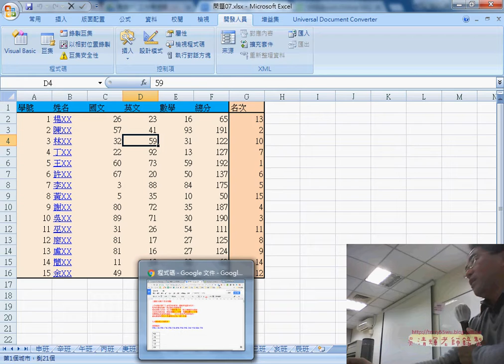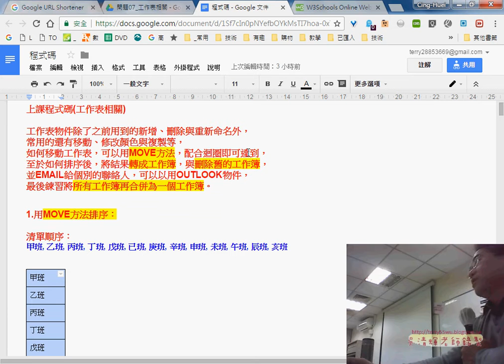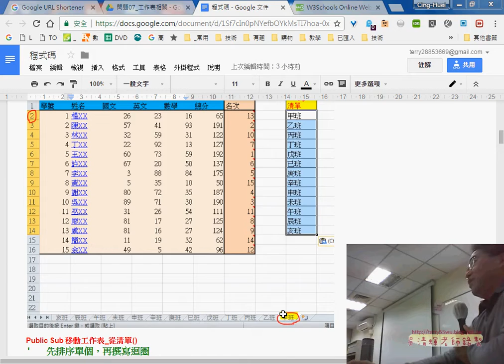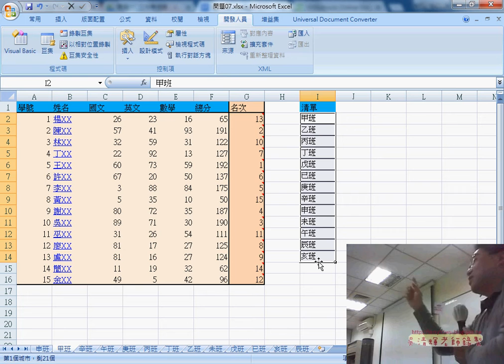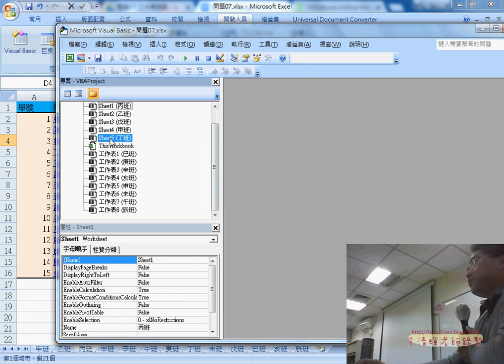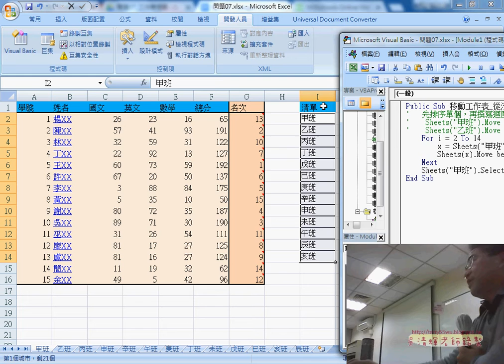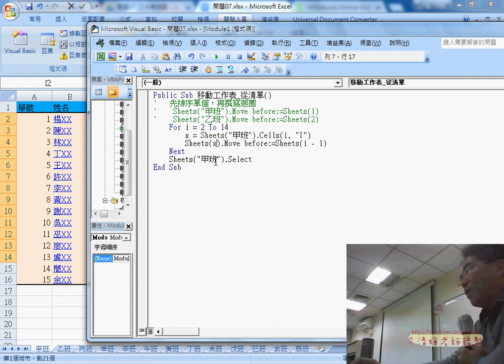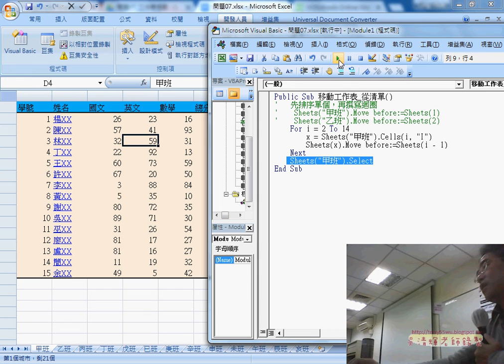05 問題07用MOVE方法移動工作表